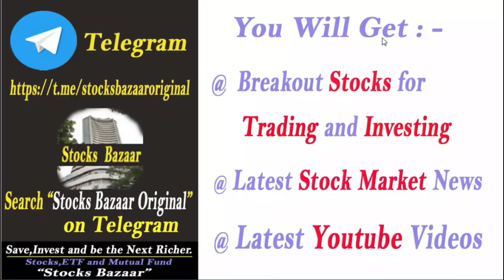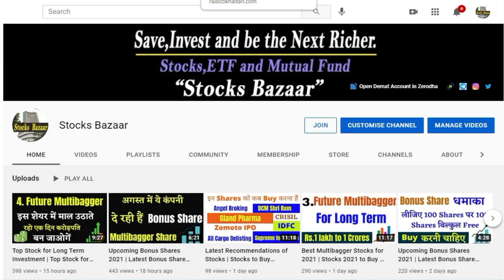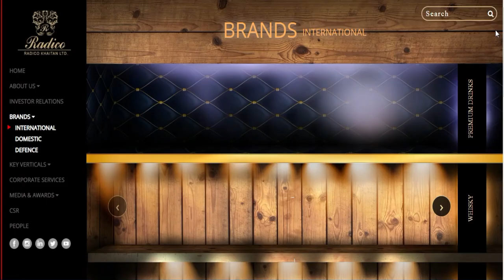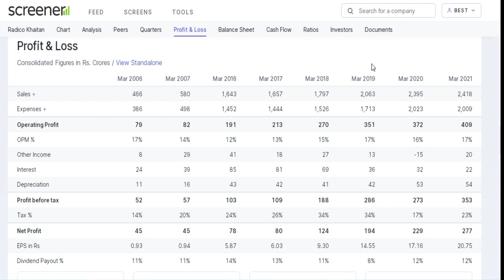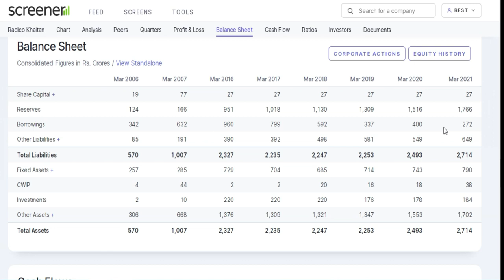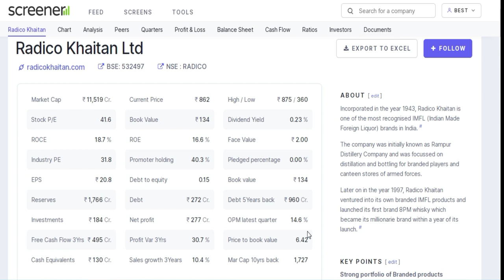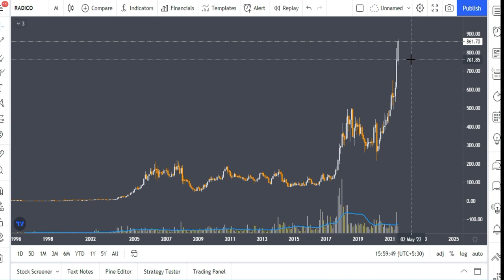Best Alcohol Stocks 2021 | Multibagger Shares 2021 | Best Liquor to Invest In | Stocks Bazaar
Use This Website for Fundamental Analysis -